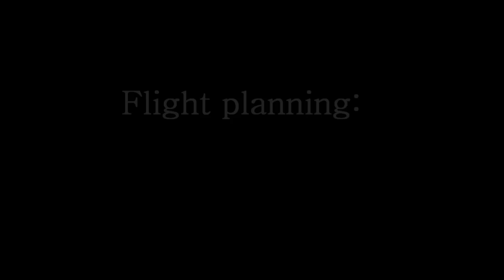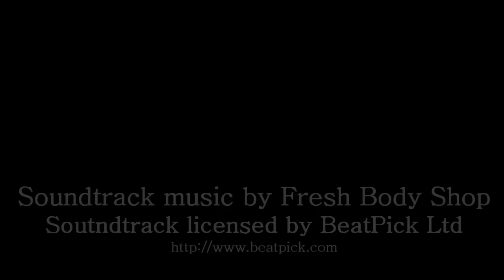Rocket launch in Maine. High altitude. Cool video.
High-power rocket launch in Berwick, ME